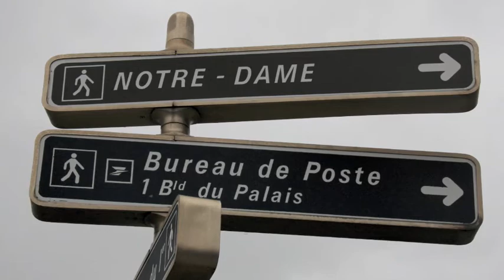Notre Dame Paris: France The French Way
In this audio slideshow, John Reese, from the travel company "France The French Way", discusses the history - and wonder - of one of the world's most magnificent Churches... Notre Dame.

France The French Way